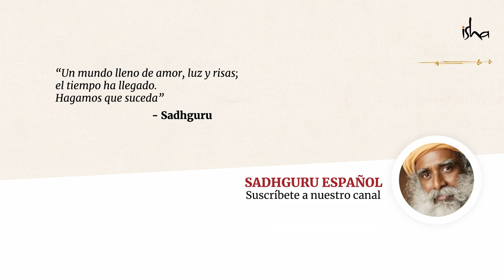¿Cuáles son los limites de mi mente? | Sadhguru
La mente es una parte de la inteligencia que es útil para sobrevivir, pero si quieres conocer la vida en toda su profundidad, necesitas otras dimensiones de la inteligencia diferentes a la mente.
Sadhguru habla sobre el rol primordial que juega la mente en las sociedades occidentales y sobre cómo la mente solo funciona a partir del reciclaje de datos previamente recolectados.